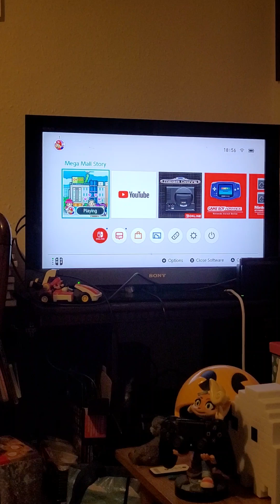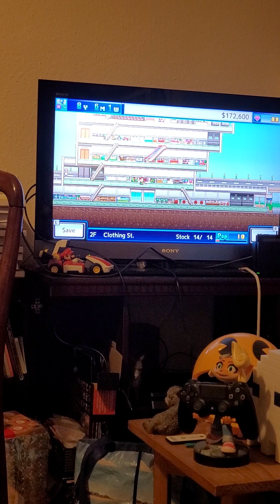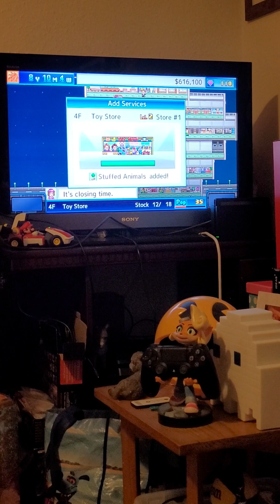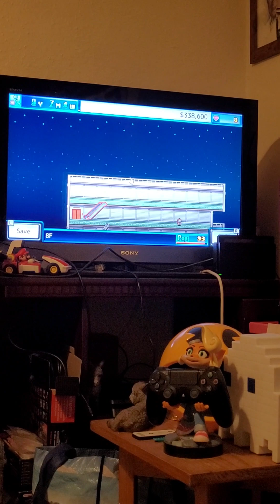Mega Mall Story part 4